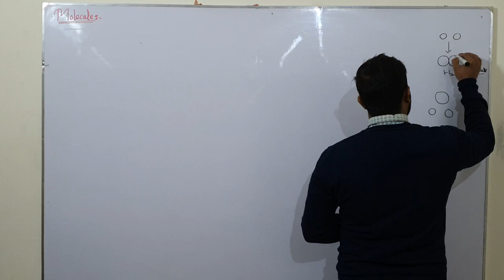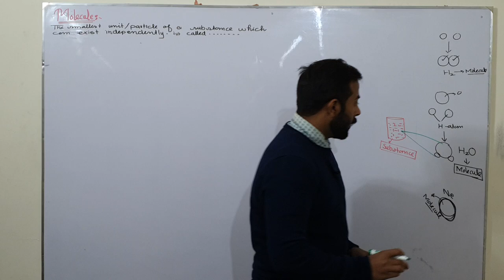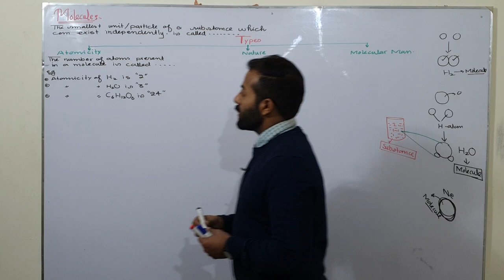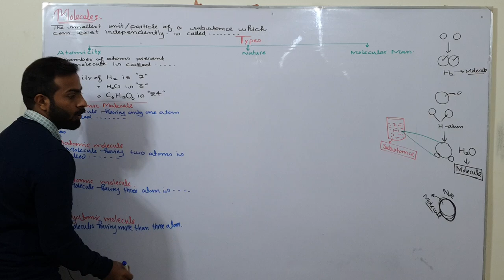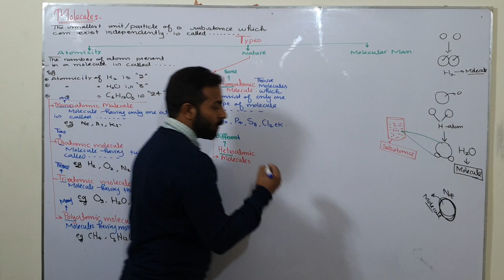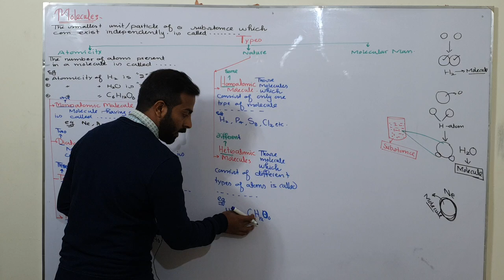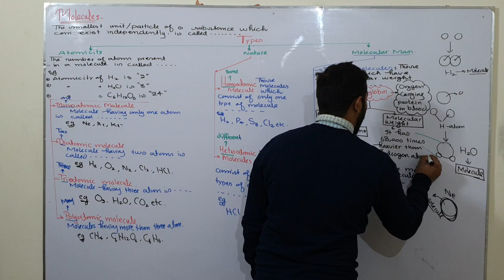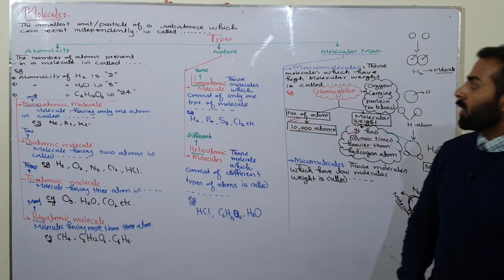Molecule | Molecule and its types | ch#1 | 11th class Chemistry